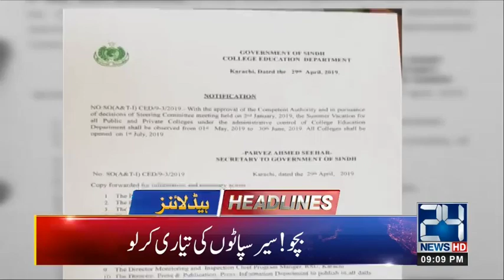Imran Khan Takes Big Decision | News Headlines | 9:00pm | 29 April 2019 | 24 News HD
24 News HD is one of the leading news channels of Pakistan bringing you the latest current affairs from Pakistan and around the world. Watch Najam Sethi only on 24 News HD